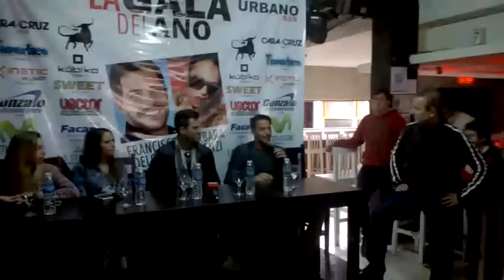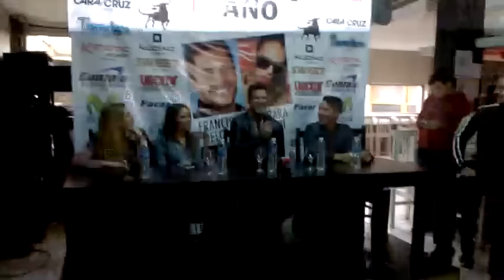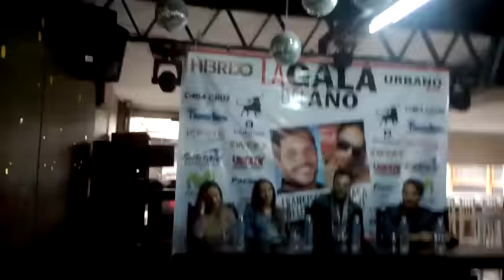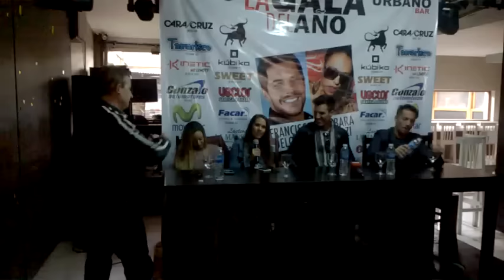Francisco Delgado - General Roca - ANR - Conferencia de Prensa II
"Prometo que no voy a llorar pero estoy muy maricón desde que nació Helena" Así comenzó la conferencia de prensa Francisco Delgado. El roquense, ganador de Gran Hermano 2015, volvió a Roca donde será parte esta noche de un evento organizado por Urbano Bar: La Gala del Año, junto a Gisela Bernal, Bárbara Silenzi y otro participante de Gran Hermano, Fernando Parada.
Los esperaban en el lugar varios amigos y fans que aprovecharon para saludarlos.